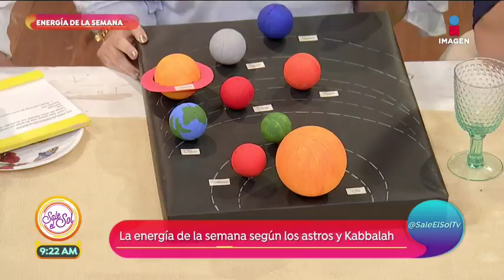¡La energía de la semana según los astros y el Kabbalah! | Sale el Sol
Raquel nos explica lo que sucederá en la semana gracias al Kabbalah